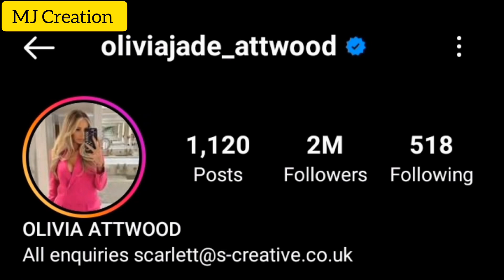Erkan Meric VS Olivia Attwood Lifestyle Comparison Networth Nationality Income MJ Creation 2023